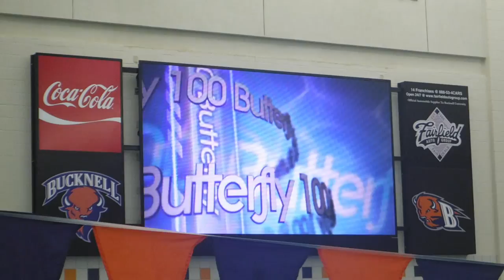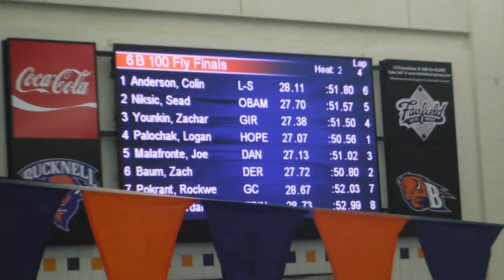PIAA Finals, 100 fly, Sead, 51, 5th place, 2016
Sead Niksic does 100 yard fly at 2016 PIAA finals in class AA in 51, for 5th place.